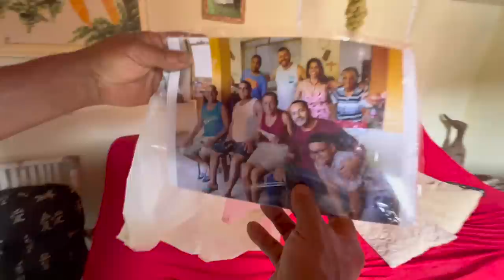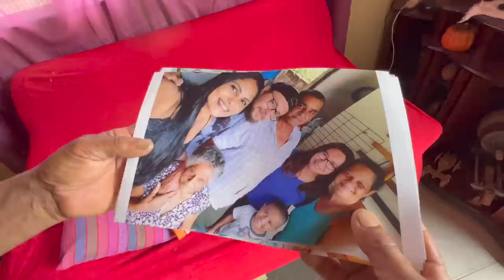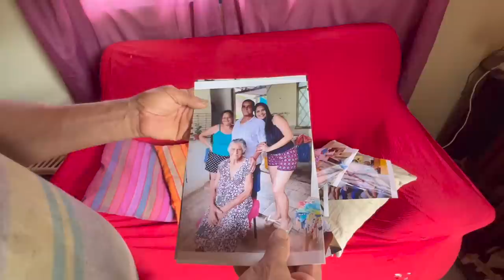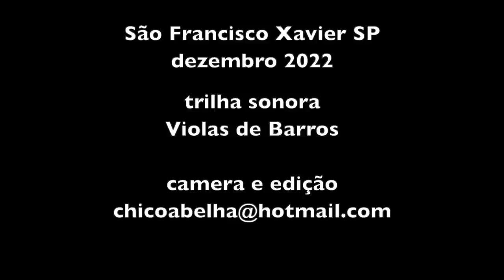GENTE DE SÃO FRANCISCO XAVIER SP - RAIMUNDO, PEDRO, TONICO E MÁRCIA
Hoje eu saí pra entregar umas mudas que havia prometido ao Tonico. Deixei as mudas e já ia saindo quando chegaram clientes dos produtos da horta e o papo engatou, descobri que é gente da terra, trocamos um dedo de prosa,  números do zap, dei meus palpites costumeiros e fui em busca do Seu Raimundo, que tinha "se" aparecido no outro video que fiz com o Tonico.
Este outro video você pode assistir aqui pelo link abaixo. Se você entende "caipirês" vai ser moleza entender, mas se você vem da cidade com ouvidos virgens, não recomendo... rsrsrs
Encontrei Seu Raimundo na varanda da sua linda casa, cercada por um lindo jardim. Ele havia acabado de almoçar e pitava seu "paiero". A conversa boa você pode assistir no video, que foi com ele que conversei por mais tempo. O sotaque dele é suave, qualquer um entende.
Seu Raimundo me pareceu aflito pra terminar logo a entrevista. Uma que ele já tinha sido filmado pela Família Frello, acho desnecessário falar tudo novamente e outra que ele tinha muito serviço pela frente. Nesses dias de muita chuva é preciso aproveitar as brechas de estiagem.
Assim, fui acompanhando ele até o local de trabalho e encontrei o Pedro, um neorural que estava montando um viveiro no qual vai vender suas mudas de frutíferas, ornamentais, temperos, remédios, etc... Emendei conversa e ele contou seus planos. Tá tudo no vídeo.
No final do vídeo, eu que adoro caminhar na natureza, resolvi dar um chego no rio, feliz de ter encontrado tanta gente numa simples saída pra entregar umas mudas. São Francisco Xavier tem disso, ainda, graças a Deus. A gente dá uma saidinha e quando vê passou a hora do almoço e nem se deu conta, tão boa tava a conversa.